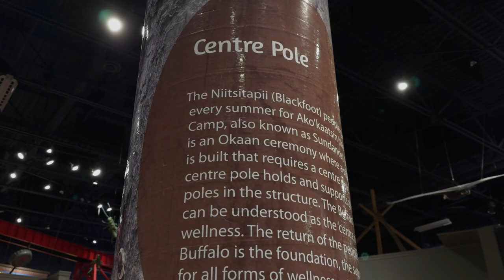Buffalo Treaty Exhibit: Reflections by Camina Weasel Moccasin & Blanche Bruised Head—graphic images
This year marks the tenth anniversary of the signing of the Buffalo Treaty, which serves as a framework for reconciliation. The treaty aims to promote cooperation, restoration, and renewal among over forty nations and thousands of supporters.

Our new special exhibit, "The Buffalo Treaty: Keystone to Wellness," highlights the impact of the Treaty on individual and community wellness in all dimensions, including spiritual, emotional, physical, and mental.

For Indigenous peoples, the Buffalo holds deep spiritual and ceremonial significance beyond its material resources. Curated by Camina Weasel Moccasin, Ikkinainiahkii, in partnership with the International Buffalo Relations Institute - IBRI, this exhibit explores the profound impact of reintroducing Buffalo to the environment and renewing connections among all living beings.

You can experience this immersive journey at the Galt until September 30, 2024! Come and learn more about the Buffalo Treaty and its significance for Indigenous peoples and the world.